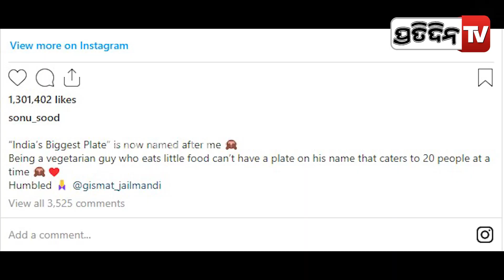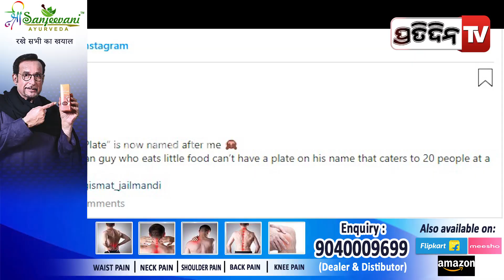ସୋନୁ ସୁଦଙ୍କ ନାଁରେ ବଡ଼ ଖାଇବା ଥାଳି |"India's Biggest Plate" Named After Sonu Sood In Hyderabad